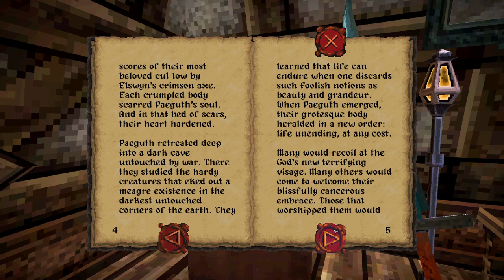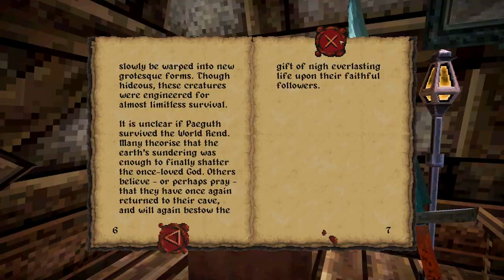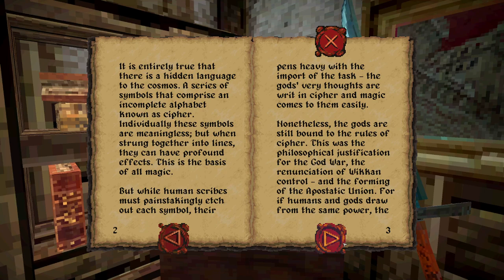Dread Delusion [7] Flying Way Up High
Fast travel!

Decided not to turn that guy in although there's no way that experimentation is going to end well.